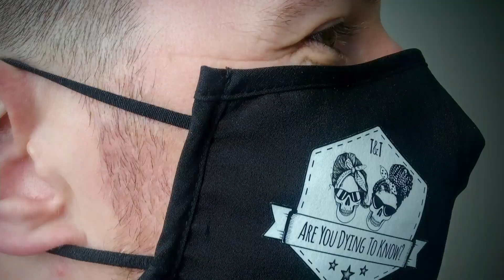Corrosion alert: batteries left in bodies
In this video we refer to a question we were asked about what happens to the batteries that remain inside medical devices in bodies that are buried, rather than cremated - it's not something we've ever given much thought to, but it makes sense that this is an issue that should be of concern given the damaging effects corroding batteries can have on the ecology.
Thanks for bringing it to our attention TeeBee.
Don't forget to send us your questions.
Til next time,
stay safe
T&T xx

www.